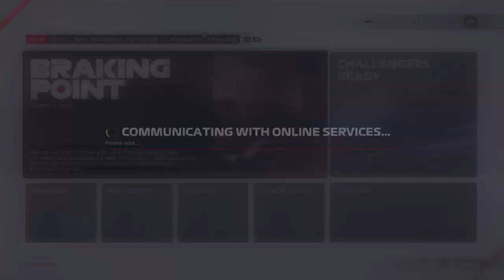WOR | F1 2021 - Xbox | Tier 3 | Season 12 - Round 4 | Austria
World Online Racing (WOR) provide competitive racing on Xbox, PlayStation & PC on the official Formula 1 game. We are home to some of the fastest drivers on each platform and are currently in our 12th season of racing.